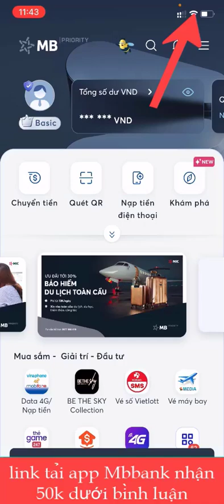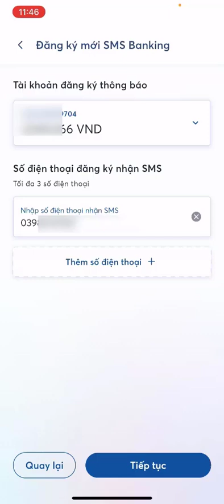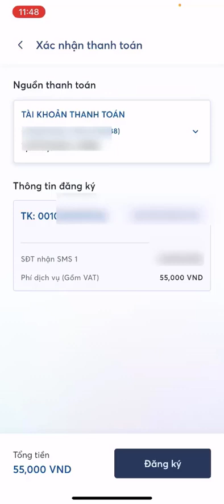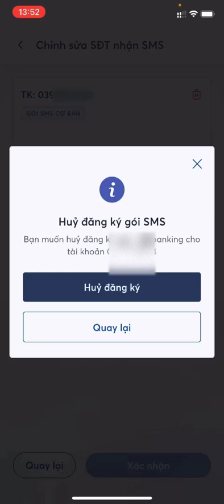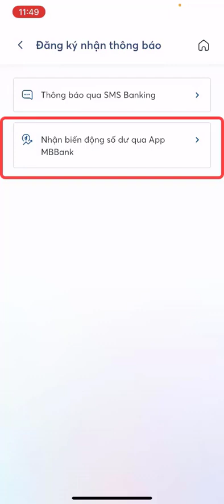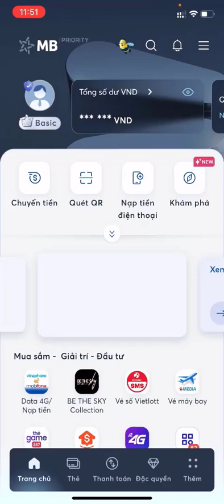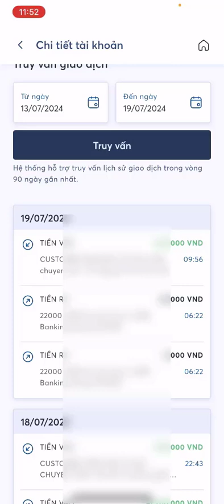Đăng ký biến động số dư Mbbank qua SMS banking tin nhắn điện thoại hoặc miễn phí qua app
Đăng ký biến động số dư Mbbank qua SMS banking tin nhắn điện thoại hoặc miễn phí qua app phiên bản mới nhất

Nội dung video: Đăng ký biến động số dư Mbbank qua SMS banking tin nhắn điện thoại hoặc miễn phí qua app phiên bản mới nhất
Trong video mình hướng dẫn cách đăng ký biến động số dư mbbank qua tin nhắn điện thoại hoặc thông báo miễn phí qua app phiên bản mới nhất

đăng ký biến động số dư mbbank qua sms,
đăng ký biến động số dư mb mới nhất,
đăng ký biến động số dư mb phiên bản mới,
đăng ký biến động số dư mbbank tin nhắn điện thoại,
đăng ký biến động mbbank qua app,
bật thông báo biến động số dư mbbank,
đăng ký biến động mbbank tin nhắn,
mbbank

Nhận Dịch vụ:
- Thiết kế website chuẩn seo,
- Seo top Google
- Content writer, chat GPT
- Chạy Ads Facebook, Google...